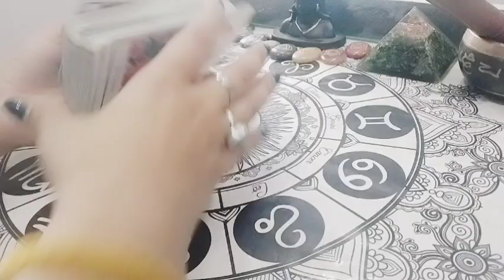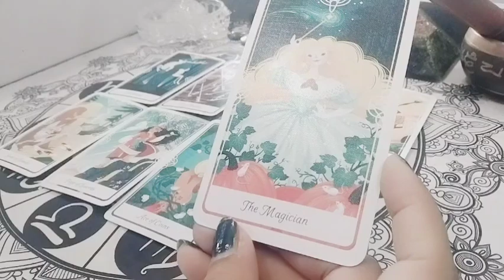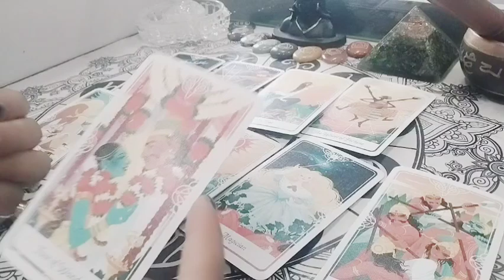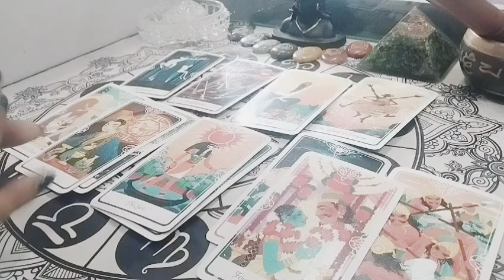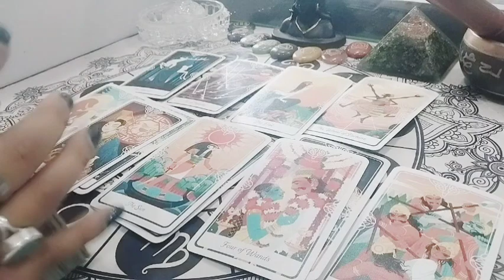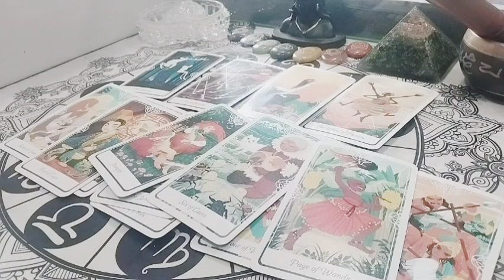Apki love life me next kya hone vala hai 💥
About myself

1 .Tarot readings
2 .Horoscope readings
3 .Reiki healings
4 .15 d auric clearing
5 .15 d karma clearing
6 .jseal implant removal session for good concentration in chakkra balancing and kundalini balancing📿☯️
7 .Advance soul clearing session with black magic removal completly🪬🧿
8.12 strands DNA activation🧬🧬🧬
9 Golden DNA activation🧬✨
10 cord cutting ✂️
11 akashic record
12 pastlife regression